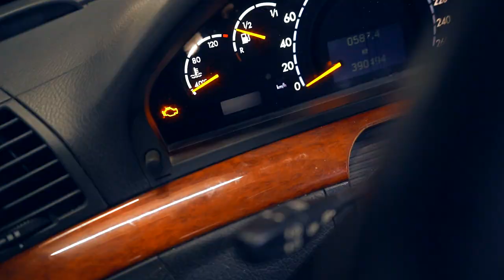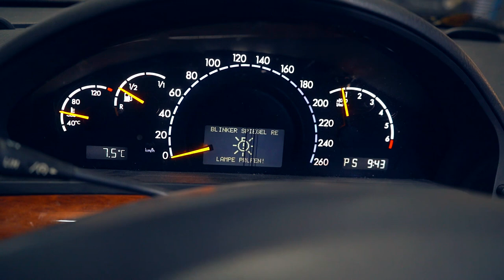Mercedes S Klasse Low Budget herrichten? MISSION IMPOSSIBLE!!!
Die S Klasse 500 habe ich geschenkt bekommen... möchten das Auto wieder herrichten...
natürlich als Low Budget...
Heute schauen wir das Auto mal von unten an... mal schauen, was wir so alles entdecken werden...